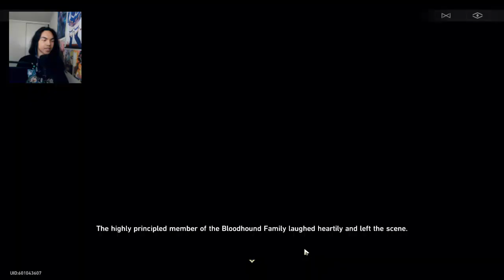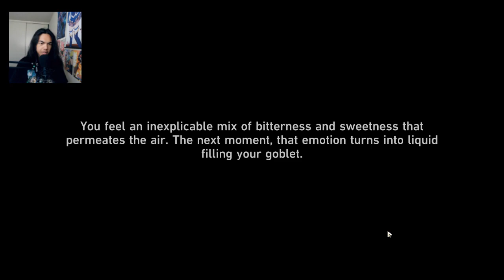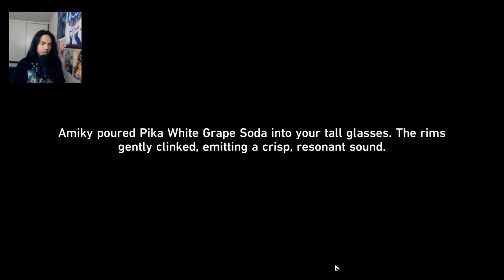Honkai: Star Rail - Trailblazer Mission PC Gameplay - Part 26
Acheron wasn't supposed to exist, while Black Swan was investigating about her. She wasn't supposed to be born in the first place? Why is that?

Brand: Shinobee
Processor: 4.0GHz
Ram: OLOY 32gb DDR4
Memory Speed: 3600GHz
Hard Drive: 512gb SSD + 1tb SSD
GPU: MSI Radeon RX 470 8GB GDDR5
CPU: AMD Ryzen 3 4300GE